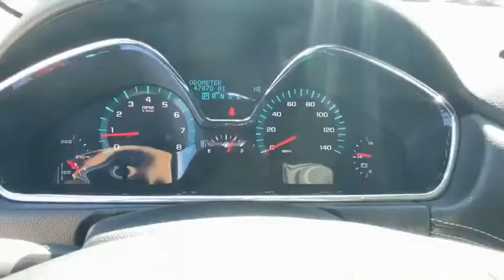2014 Chevrolet Traverse AP371A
Crystal Red Tintcoat 2014 Chevrolet Traverse 2LT 2LT FWD 6-Speed Automatic 3.6L V6 SIDI 10 Speakers, 18 x 7.5 Aluminum (4) Wheels, 7-Passenger Seating (2-2-3 Seating Configuration), 8-Way Power Driver Seat w/Power Lumbar, 8-Way Power Passenger Seat Adjuster, Auto-Dimming Inside Rear-View Mirror, Automatic temperature control, Bluetooth For Phone, Body-Color Bodyside Moldings, Bose Premium 10-Speaker Audio System Feature, Enhanced Driver Information Center, Front dual zone A/C, Front Fog Lamps, Front Row Side-Impact Air Bags, Heated Driver & Front Passenger Seats, Integral Spotter Mirrors, Interior Wood Grain Center Stack & Interior Trim, Leather-Wrapped Steering Wheel, Manual-Folding Heated Body-Color Outside Mirrors, Preferred Equipment Group 2LT, Premium audio system: Chevrolet MyLink, Rear audio controls, Rear Audio System Controls, Rear Park Assist, Rear Power Liftgate, Reclining Front Bucket Seats, Redundant Audio Controls on Steering Wheel, Remote Vehicle Start, Steering wheel mounted audio controls, Tri-Zone Automatic Climate Control, Universal Home Remote, Variable Effort Power Steering.brbrRecent Arrival! Odometer is 32596 miles below market average!brbrAwards:br  * 2014 KBB.com 10 Best Used SUVs Under $15,000   * 2014 KBB.com 12 Best Family Cars   * 2014 KBB.com 10 Best Used Midsize SUVs Under $15,000   * 2014 KBB.com 10 Best Used Family Cars Under $15,000   * 2014 KBB.com Brand Image AwardsbrbrbrReviews:br  * If you desire a vehicle that holds up to eight passengers and offers better fuel economy and a more comfortable ride than a traditional SUV, all with a starting price under $32,000, the 2014 Traverse is a tempting choice. Source: KBB.combr  * Agreeable ride quality; generous cargo capacity; seating for up to eight. Source: Edmundsbr  * Offering the roominess of a traditional SUV but with car-like handling and better fuel economy, there's a lot to like about the 2014 Chevrolet Traverse. The Traverse can seat up to eight, drinks less gasoline than a traditional SUV, and starts at an appetizing price. For 2014 the Traverse adds twin USB ports for 2nd-row passengers to keep electronic devices powered up. Plus, forward-collision alert and lane-departure warning are added to its roster of safety features. The Traverse also features the MyLink infotainment system and the industry's first front-center airbag. The Traverse comes with a 3.6-Liter V6 Engine with 281 to 288 Horsepower depending on the trim you get. In terms of fuel economy, front-wheel drive and all-wheel drive get almost the same gas mileage. However, FWD is the best performer getting an EPA estimated 17 MPG City and 24 MPG Highway. Its smooth and strong V6 easily shuffles this vehicle up to speed, whether in front- or all-wheel-drive form. At 205 inches in length, the Traverse is larger than its direct competitors but doesn't feel bloated on the road. The 2014 Chevy Traverse offers a comfortable and commanding ride in which the suspension tames bumps and the tall ride height affords good frontal views. The Traverse has three rows of seats that can be configured for seven or eight passengers. Plus, adults can fit into the third row. Copious cargo space swallows shopping bags, luggage and lumber. The Traverse has a look that is cohesive with Chevrolet's family of vehicles, which includes a horizontal grille, elongated headlights and a power-dome hood. If you need a vehicle that can hold up to eight passengers, tow 5,200 pounds and offer better fuel economy and a more comfortable ride than a traditional SUV, the 2014 Traverse is the crossover for you. Source: The Manufacturer Summary